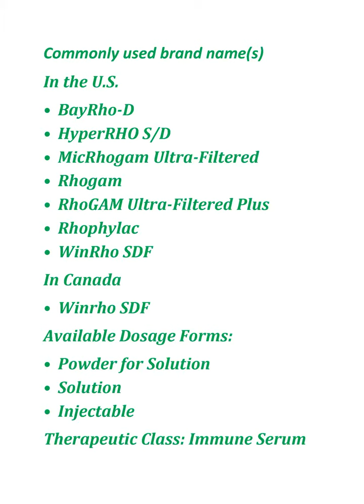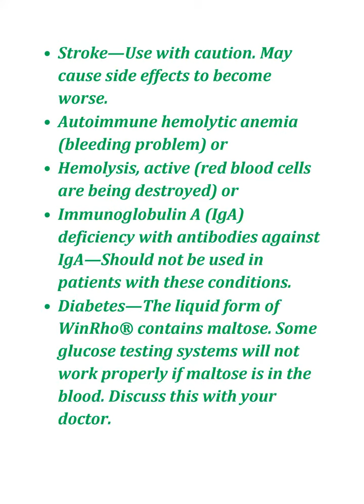what is Bay Rho D